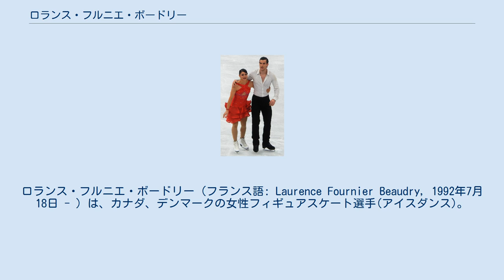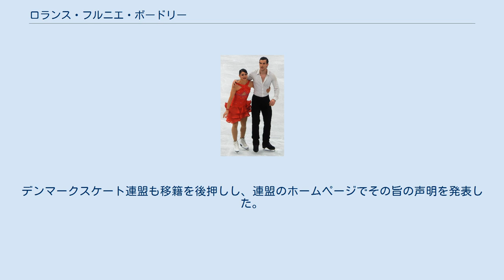ロランス・フルニエ・ボードリー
ロランス・フルニエ・ボードリー（フランス語: Laurence Fournier Beaudry, 1992年7月18日 - ）は、カナダ、デンマークの女性フィギュアスケート選手(アイスダンス)。
パートナーはニゴライ・サアアンスンなど。
 2012年8月にニゴライ・サアアンスンとカップルを結成し、所属をデンマークに移した。
国際大会デビュー戦のパベルロマンメモリアルで優勝し自身初のシニアの国際大会でのメダルを獲得。
続くアイスチャレンジでは2位、ネスレ杯で3位と連続で表彰台に立った。
 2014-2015シーズン、欧州選手権では前年の18位から大きく順位を上げ9位。
世界選手権でも11位と健闘した。
 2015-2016シーズン、グランプリシリーズに参戦。
スケートカナダで7位に入った。
欧州選手権では2年連続で9位。
 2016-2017シーズン、欧州選手権では自己最高の7位。
世界選手権では13位で、デンマークの平昌オリンピック出場枠を獲得した。
 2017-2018シーズン、デンマーク国籍取得が拒否された。
デンマーク帰化には7年間の居住が必要だが、2人は練習拠点をカナダに置くためである。
欧州選手権で9位になりシーズンを終えた。
3月1日にはオリンピック出場を目指してカナダ移籍を発表。
デンマークスケート連盟も移籍を後押しし、連盟のホームページでその旨の声明を発表した。
 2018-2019シーズン、カナダ選手権で銅メダルを獲得。
四大陸選手権では5位に入った。